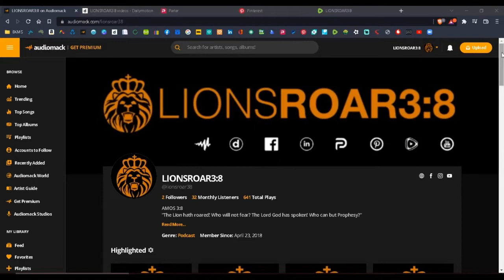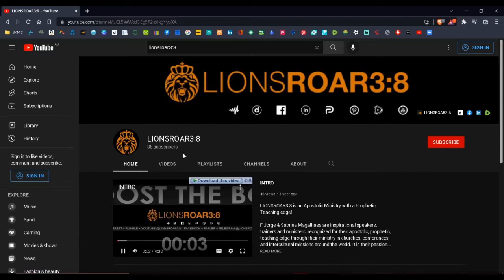THE FORSAKEN SIDE OF THE BODY OF CHRIST